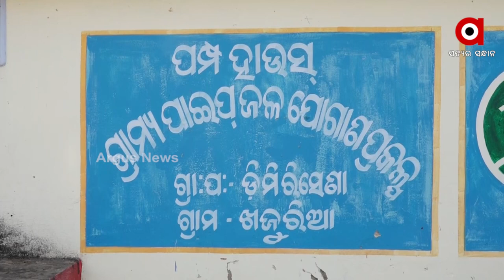ଜଳ ନୁହେଁ ଜହର ପିଉଛନ୍ତି ଲୋକେ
ବିଶୁଦ୍ଧ ପାଣି ପାଇଁ ଡହଳବିକଳ ହେଉଛନ୍ତି ପଞ୍ଚାୟତବାସୀ । ରାଜ୍ୟ ସରକାରଙ୍କ ବୃହତ ବସୁଧା ଯୋଜନା ଲୋକଙ୍କୁ ଯୋଗାଉଛି ବିଷାକ୍ତ ପାଣି । ଟ୍ୟାପ ଖୋଲିଲେ ବାହାରୁଛି ଗୋଳିଆ ପାଣି । ପୁରି ଜିଲ୍ଲା ବ୍ରହ୍ମଗିରି ବ୍ଲକ ଡିମିରିସେଣା ପଞ୍ଚାୟତରୁ ଆସନ୍ତୁ ଦେଖିବା ଲୋକଙ୍କ ଜଳ ଯନ୍ତ୍ରଣାର ନିଚ୍ଛକ ଚିତ୍ର